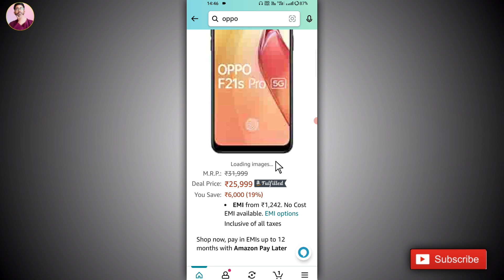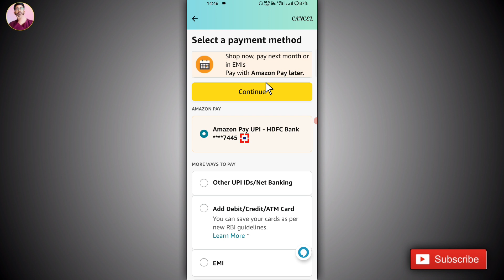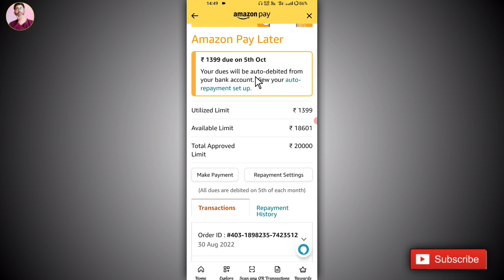Amazon Pay Later Option Not Showing / Buy Karne Par Amazon Pay Later Option Show Nahi Ho Raha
Hii Friends 🙏
I'm Akil

1. Amazon Pay Later Option Not Showing
2. Amazon Pay Later Option Show Nahi Ho Raha
3. Amazon Pay Later Activate
4. Amazon Pay Later Not Eligible

About This Video 👉 Dosto Aaj Ki Es Video Me Maine Bataya Hai Ki Agar Aap Amazon Pay Later Se Koi Product Buy Kar Rahe Or Apka Amazon Pay Later Ka Option Show Nahi Ho Raha To Es Video Ko Bina Skip Kiye Pura Jarur Dekhiyega